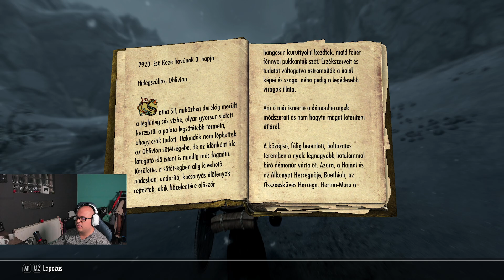Elder Scrolls V: Skyrim \Special&Anniversary Edition|MOHO MAGIC| #3